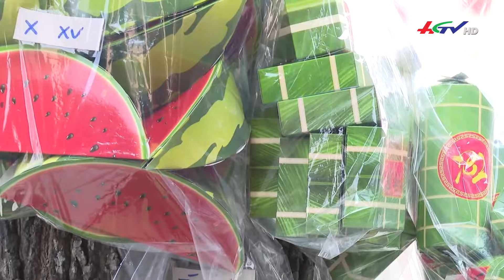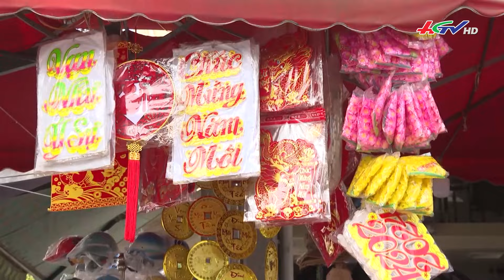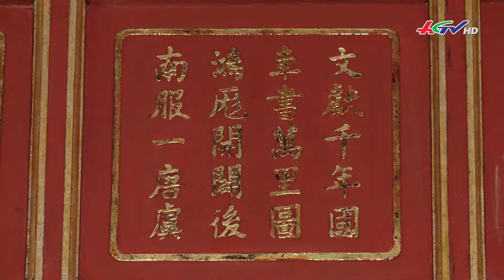Đa dạng thị trường trang trí Tết | Truyền hình Hậu Giang